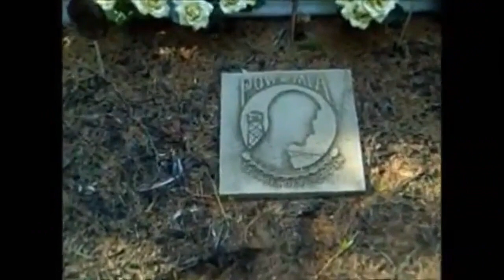Happy Memorial Day 2023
To all the brave Men & Women who paid the ultimate price serving our country.